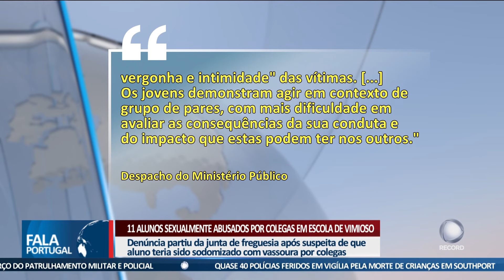11 alunos sexualmente abusados por colegas em escola de Vimioso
Onze alunos foram vítimas de abusos sexuais por parte de outros 11 estudantes, no Agrupamento de Escolas de Vimioso, em Bragança. Em janeiro, a junta de freguesia local denunciou o ataque grave a um menino de 11 anos, que teria sido sodomizado por oito colegas mais velhos, mas o Ministério Público não encontrou provas deste abuso. Os suspeitos vão ter que cumprir um curso sobre sexualidade e respeito pelo corpo e privacidade.